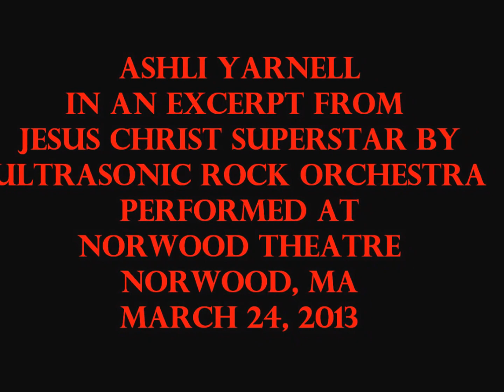Ashley Yarnell URO 3-24-13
Ultrasonic Rock Orchestra's Ashley Yarnell, performing King Herod's Song from Jesus Christ Superstar; performed on March 24, 2013 at the newly renovated Norwood Theatre, Norwood, MA. Recorded on a Galaxy Note so the audio is not the greatest...